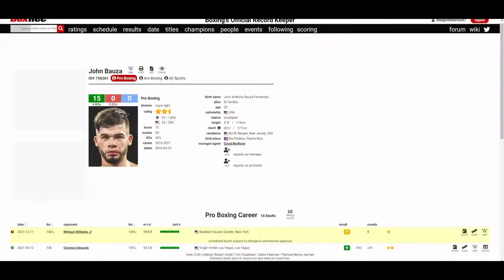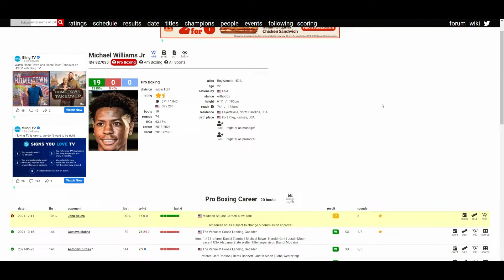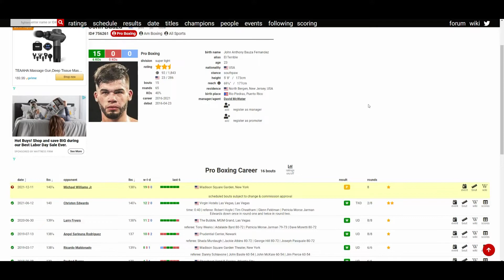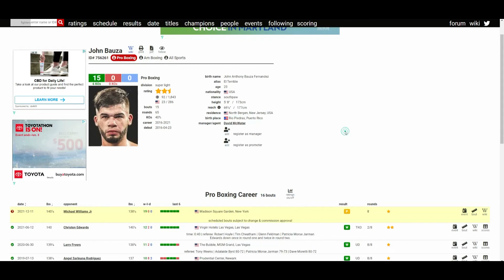JOHN BAUZA VS MICHAEL WILLIAMS JR. (4th RD KO) WILLIAMS JR. KEPT GETTING DROPPED!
🥊 Boxing Fan
🎮 Gamer
🇵🇭 Filipino
🇺🇸 American
🌎 Earthling